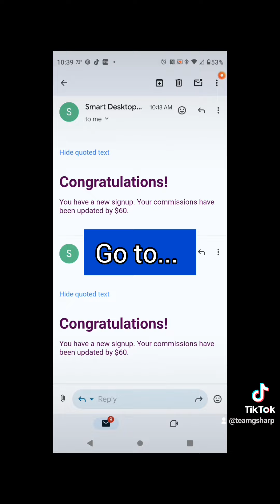SmartDesktopAI emailmarketingautomation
A "sign"?

Here's your sign...